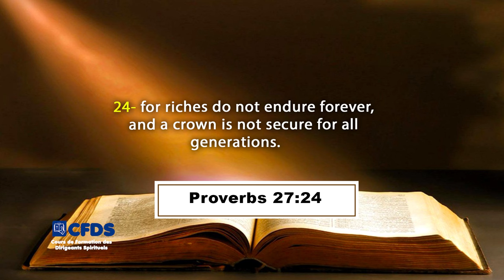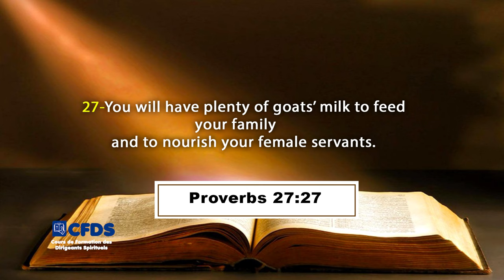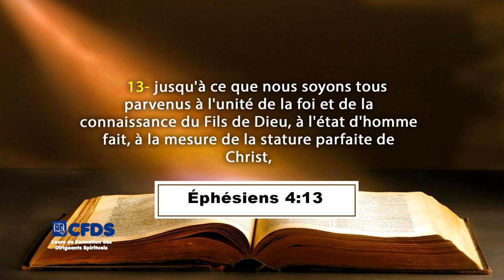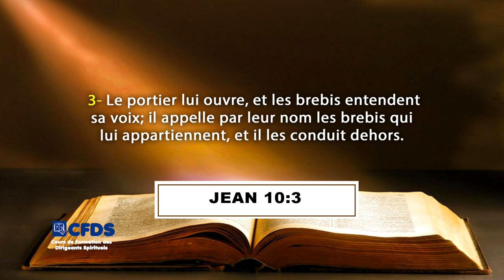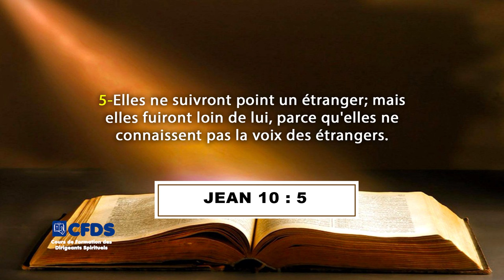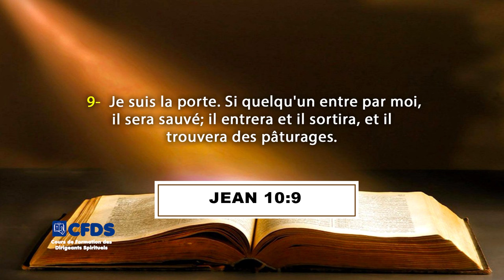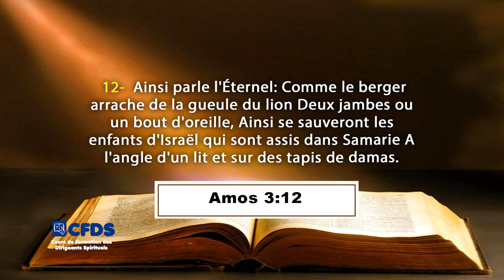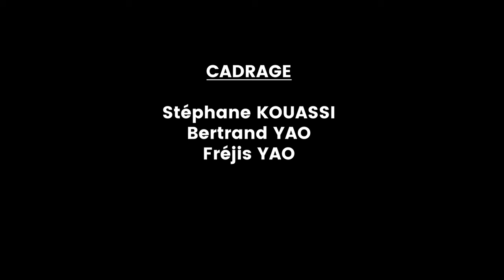LE MINISTERE PASTORAL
La Communauté Missionnaire Chrétienne Internationale (CMCI) en Côte d'Ivoire présente : LE COURS DE FORMATION A LA DIRECTION SPIRITUELLE
Thème : LE MINISTERE PASTORAL